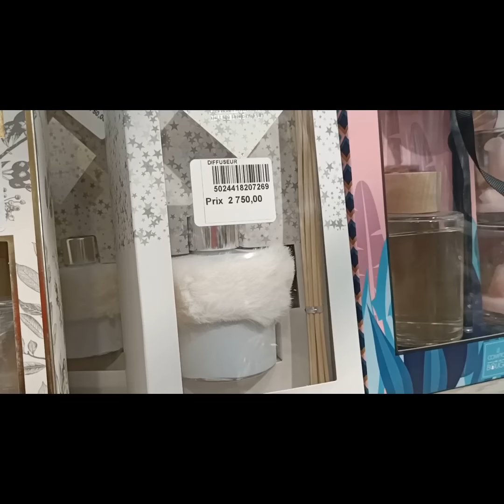Cristal ménage محل الأواني في رويبة غير جديد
قناتي خصصتها للطبخ وتدابير روتينات وجمال كل ما يخص المرأة جولات  في مختلف المحلات ان شاء الله تنال إعجبكم او تفرحوني بتاشجيعاتكم

رابط الفيديو cristal ménage rouiba

رقم الهاتف صاحب المحل
كريستال ميناج

Cristal ménage rouiba

Fatidz_bougie